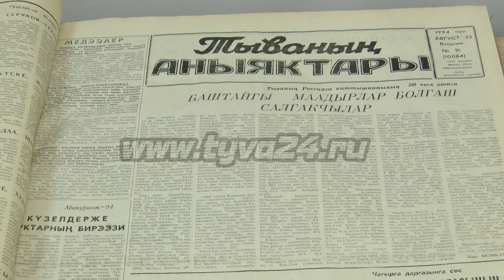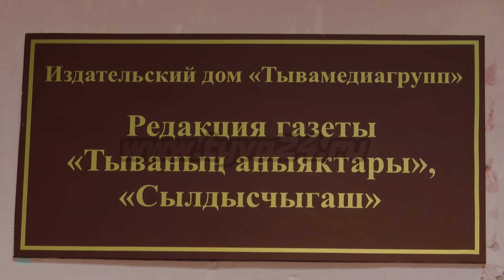О молодёжи и для молодежи - вот уже 89 лет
Старейшая газета «Тыванын аныяктары» отмечает свой день рождения каждый год 19 января. Сегодня в редакции работают молодые журналисты, говорящие со своими героями на языке молодёжи и для молодёжи. В редакции молодёжного издания сегодня побывала наша съёмочная группа